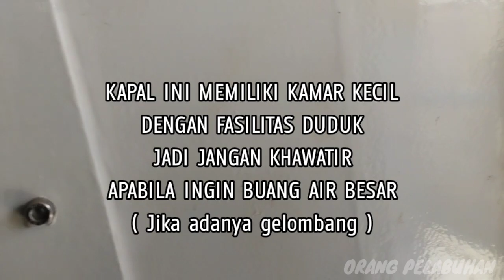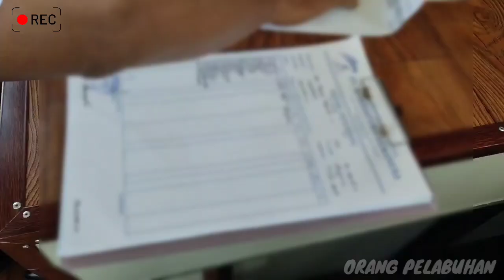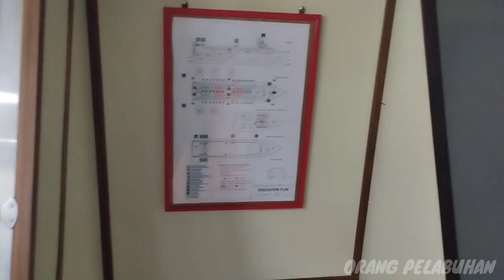Kapal baru Marina perdana masuk TANJUNG BATU 2023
Berikut ini adalah video REVIEW KAPAL BARU MARINA yaitu MV. Marina Express 11 ketika sandar di Dermaga Pelabuhan TANJUNG BATU KUNDUR - KARIMUN - KEPULAUAN RIAU.